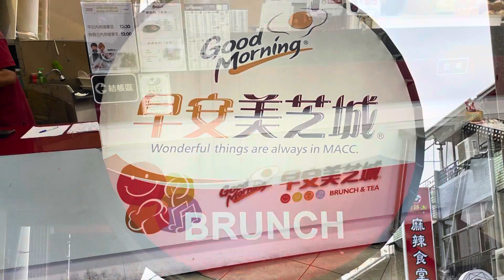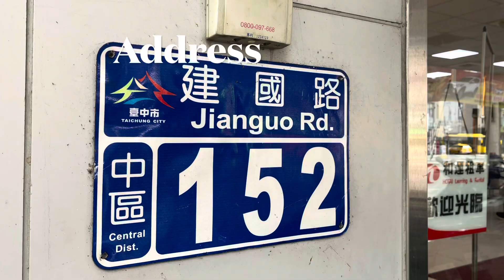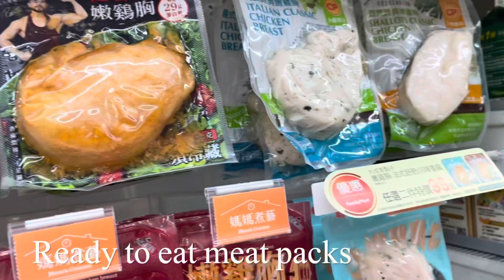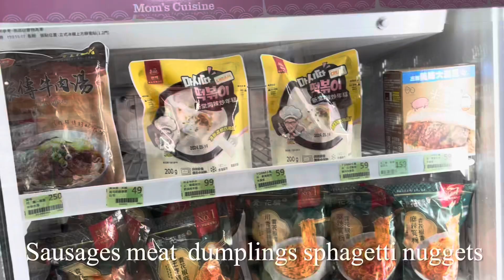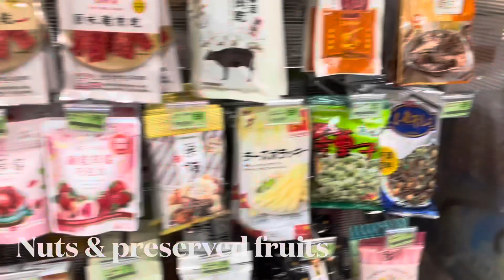DIY Taichung | Local Breakfast | Car Rental | Budget meal Family Mart | Shopping Taiwan Travel Vlog3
Day 02 Morning  (Vlogs serve as Sample itineraries)
Travel goals is to give depth & local immersion.

~This Includes  Local Eat Experience, Interacting with Locals.
We decided to try the Taiwanese local breakfast shop near Mini Hotel (Train Station Branch), so we opted not to pay NT$ 150 for hotel beeakfast.

🚗Book a car rental for pick up tomorrow。
Present an International driver’s  license, passport & credit card.
Our second time to use this car rental company.

Families went separate ways to shop for books, off season summer clothes, bag, shoes & accessories.

What’s  inside Family Mart?
Ready to eat Budget meals, drinks, toiletries, snacks.

Next video Day 2
Afternoon   Cat Cafe Taichunhmg.

It helps the new channel grow

Fans  & Followers may also like